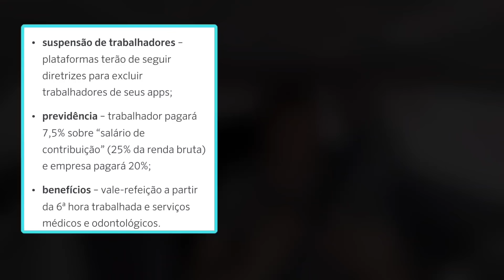😱(vale refeição?) ÍNTEGRA da PROPOSTA DO GOVERNO LULA na NOVA REGULAMENTAÇÃO UBER 99 💢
Canal FALANDO DE APP📣📣📣
Vídeo de hoje: 😱(vale refeição?) NA ÍNTEGRA A PROPOSTA DO GOVERNO LULA na NOVA REGULAMENTAÇÃO UBER 99 💢

O presidente Luiz Inácio Lula da Silva (PT) assina nesta 2ª feira (4.mar.2024) a mensagem de envio ao Congresso Nacional do projeto de lei que regulamenta o trabalho de transporte por aplicativos. As diretrizes estabelecidas no texto valem apenas para o transporte em veículos de 4 rodas. A cerimônia de assinatura será às 15h no Palácio do Planalto. Além de Lula, participarão do evento o ministro do Trabalho, Luiz Marinho, representantes dos motoristas e empresas de transporte de pessoas por aplicativos, como Uber e 99. O texto será enviado com urgência constitucional, ou seja, Câmara e Senado...

Está acabando nosso Sorteio

Virtus 200 TSI - Automático - IPVA quitado.

🔥Por R$ 0,19 CENTAVOS🔥

Isso mesmo, por R$ 0,19 CENTAVOS cada cota, você pode levar o Virtus 200 TSI para casa!

E ainda você concorre ao BILHETE PREMIADO!
São 5 bilhetes premiados no valor de R$ 1.000,00 cada

✅ 000000
✅ 444444 (já foi sorteado)
✅ 555555
✅ 888888 (já foi sorteado)
✅ 999999

👉SÓ GANHA, QUEM PARTICIPA!

CONHECE O REBU? Com ele você consegue ver o ganho por km quando toca uma chamada da Uber
A ferramenta essencial Número #1 do Motorista de Aplicativos

CRIE SEU APP TIPO UBER, SEJA DONO DO SEU APP DE TRANSPORTE

Veio procurar o link de indicação na Uber né...